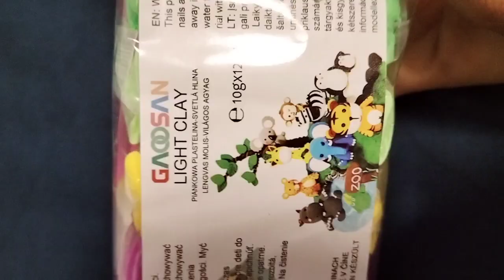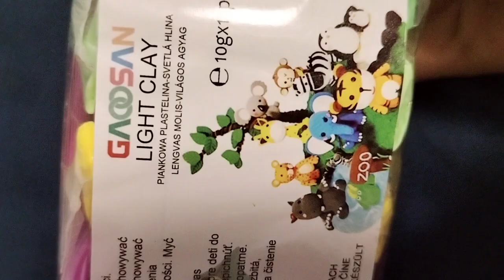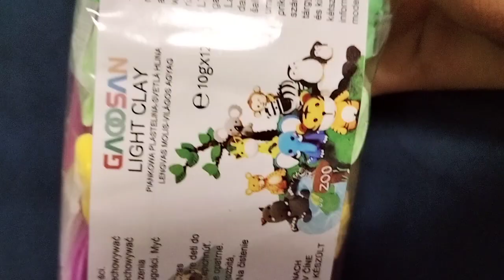byłam w sklepie i kupiłam rurzne rzeczy